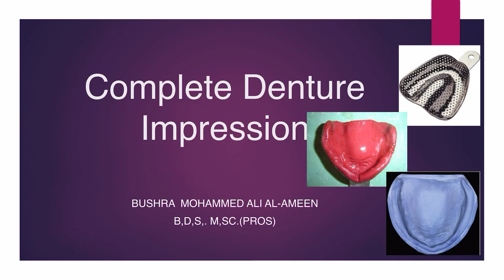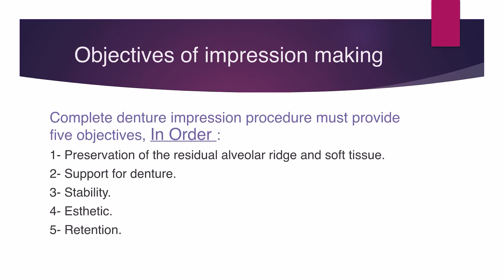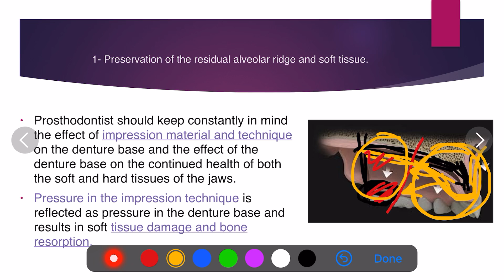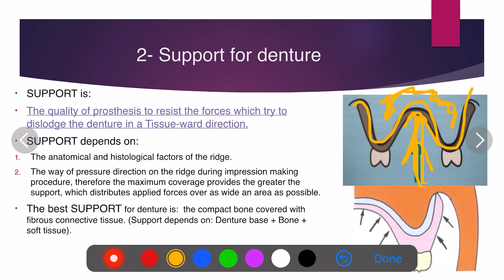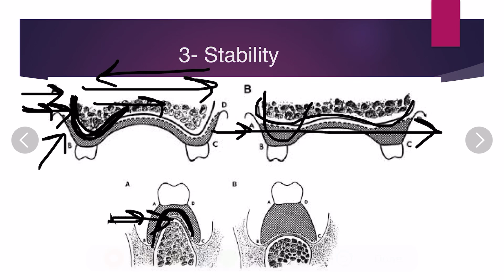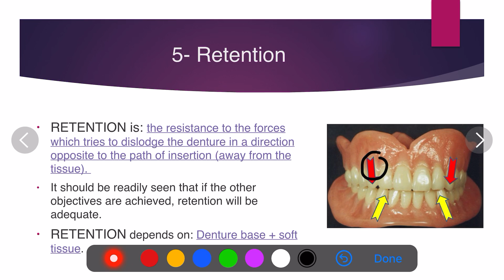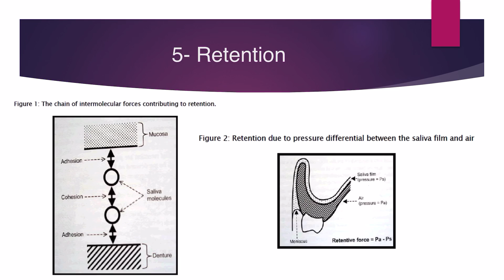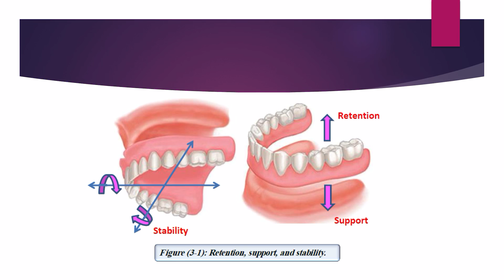2-04 part 1 complete denture impression.